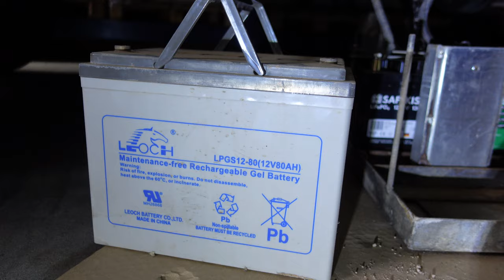LiFePO4 Saftkiste in Defender 110 TD5 Azalai eingebaut ersetzt Wohnkabine Aufbaubatterie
in  einem Defender 110TD5  mit Wohnaufbau von Azalai aus Frankreich

► KATALOGE:
Boot und Caravan Kühlgeräte 12 Volt  24 Volt